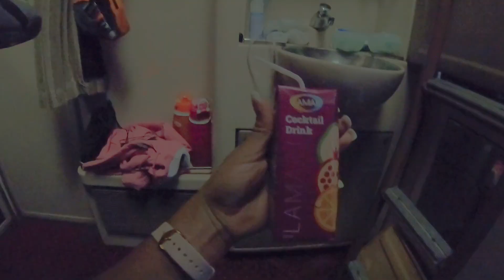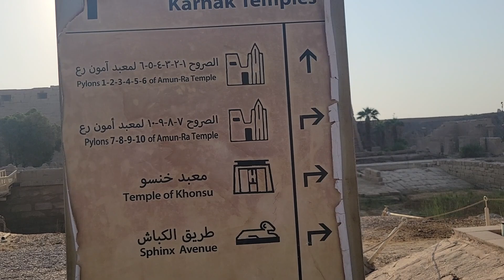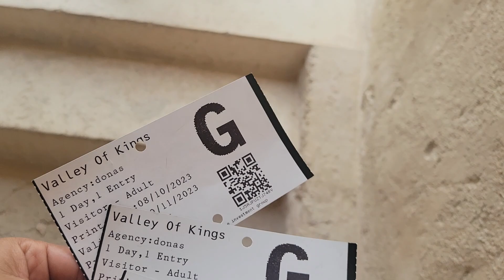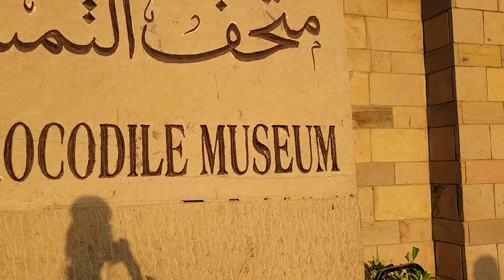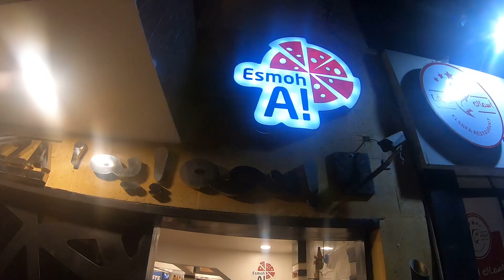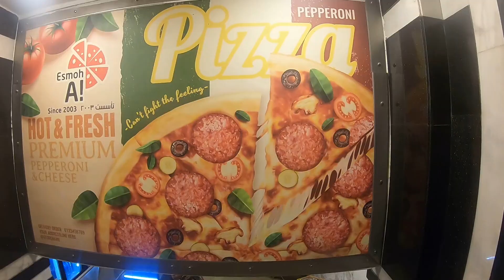Egypt Travel Vlog | SLEEPER TRAIN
Background and Intro Audio:
 OakBeats
I N S T A G R A M: